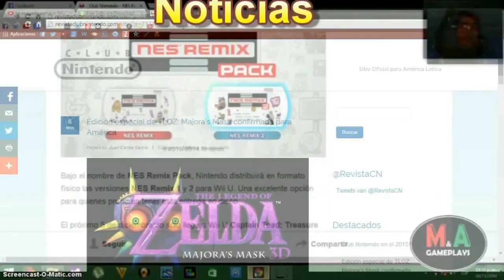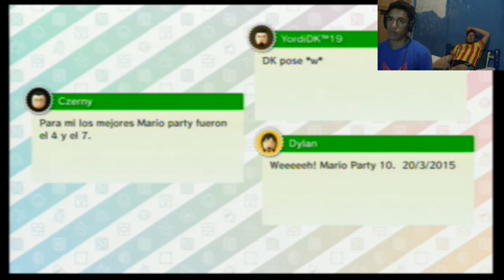Mario Party 10 La Bowser HARDCORE Party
Comparado con el Amiibo Party este modo de juego es la gloria, adaptandose un poco mas a lo que es el juego clasico y demostrandonos algo innovador!